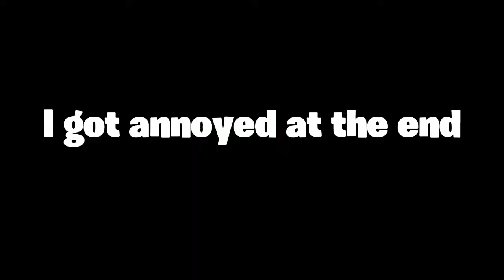Fortnite Gaming #58 (Chapter 2 Season 5)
No point than zero point.